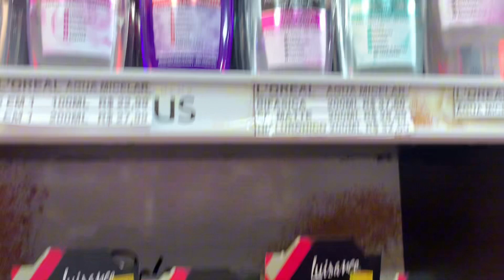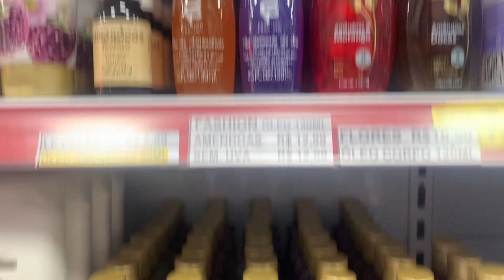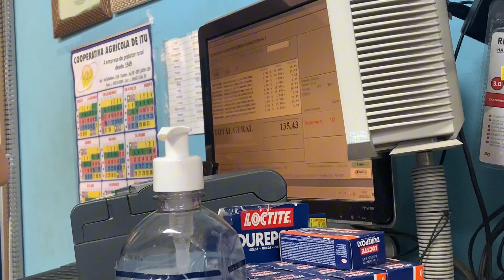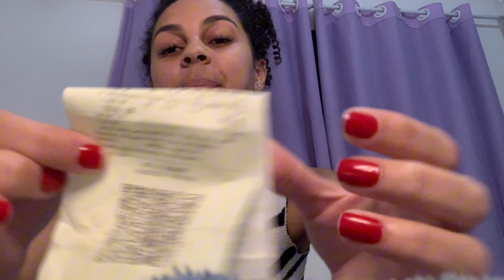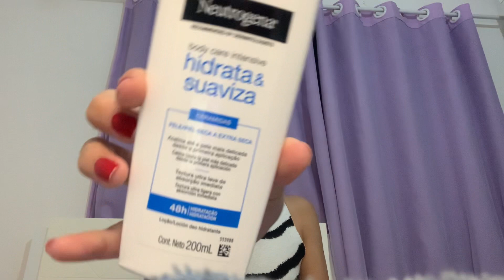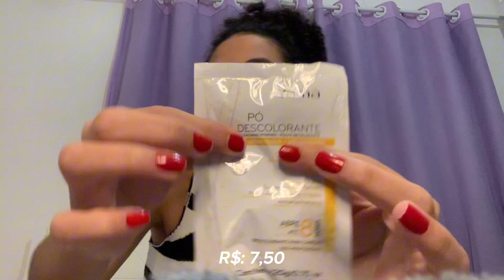COMPRINHAS DE AUTOCUIDADO 💆🏽‍♀️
Oii vidas, tudo bem com vocês? No vídeo de hoje trouxe um vlog de comprinhas de autocuidado, espero que gostem !🤍